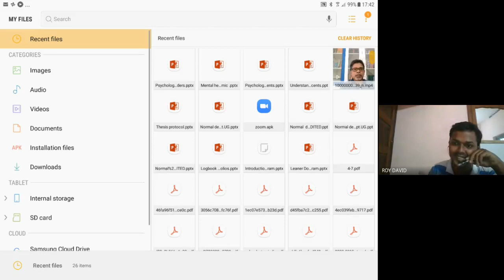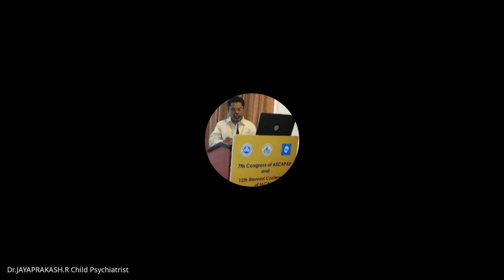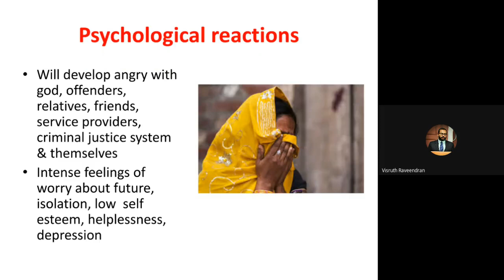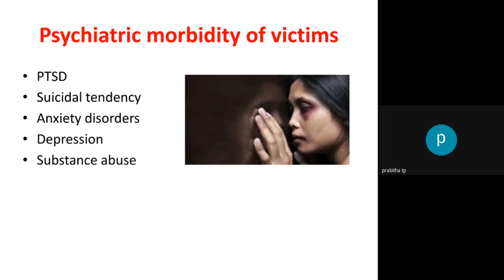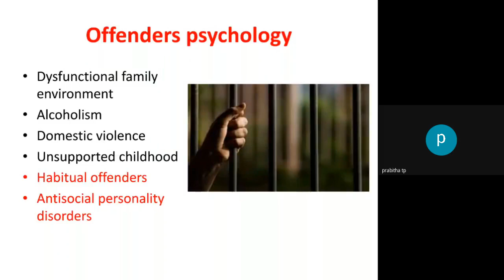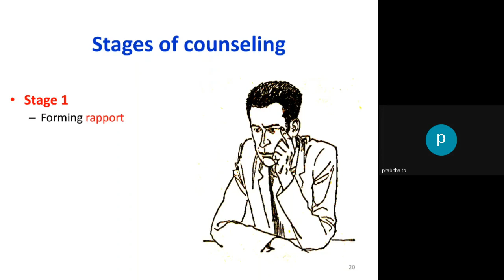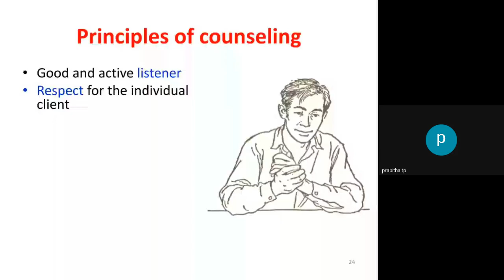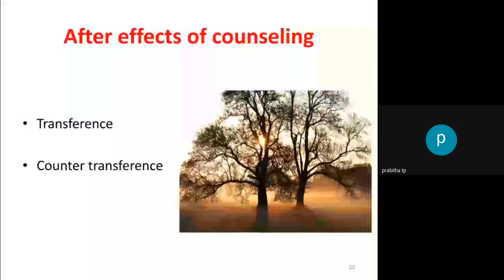Nervazhi- Non Institutional Treatment and Rehabilitation of Offenders in Kerala (Session 6)